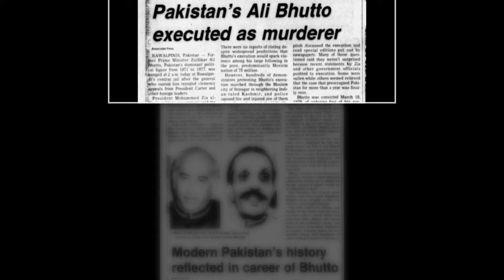Why Afghanistan Always Wins In The End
The Afghan Mujahideen were diverse anti-Soviet resistance factions during the 1980s, composed of various groups such as Hezb-e-Islami, Jamiat-e-Islami, and the Haqqani Network. Fueled by a common goal to expel Soviet forces from Afghanistan, they received support from the United States, Saudi Arabia, and Pakistan. Led by figures like Gulbuddin Hekmatyar, Ahmad Shah Massoud, and Jalaluddin Haqqani, they engaged in guerrilla warfare, contributing to the Soviet Union's eventual withdrawal in 1989. The aftermath saw internal strife, paving the way for the rise of the Taliban and subsequent geopolitical complexities in the region.

Resources:

Afghanistan the Bear Trap by Mohammad Yousaf and Mark Adkin
Afghan Napoleon by Sandy Gall
The Great Gamble by Gregory Feifer
Charlie Wilson's War by George Crile
Afghanistan by Thomas Barfield

00:00 Intro
03:01 How It All Started
04:20 Geography And People
07:13 Rural Afghanistan
08:57 The Three P's